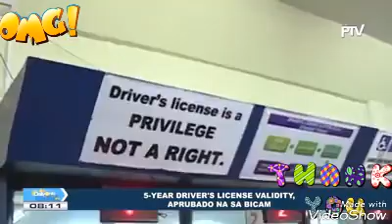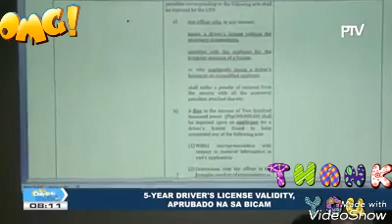VALIDITY OF DRIVER'S ​ LICENSE PASADO NA